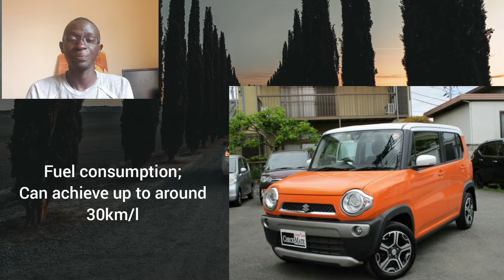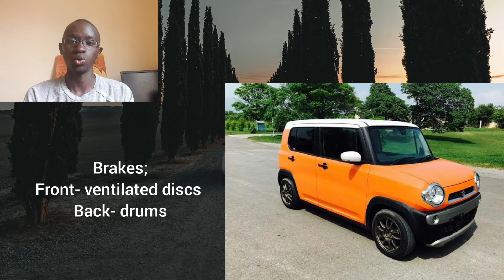Suzuki Hustler Review, better than the Alto and Daihatsu Mira?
We take a look at this suv styled city car, the Suzuki Hustler. It looks unique, its fuel efficient and spacious compared to its competitors such as the Daihatsu Mira and Suzuki Alto. Let's find out if you should consider it in this video.

Have any enquiries?
Interested in locally used car inspection services?
Interested in advertising your car for sale on the channel?
Feel free to reach me through;

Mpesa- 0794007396